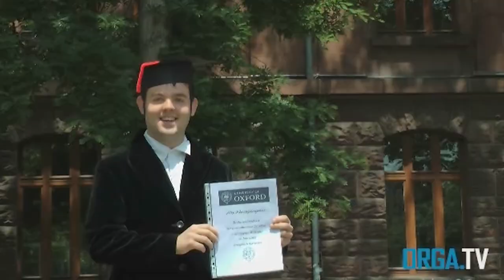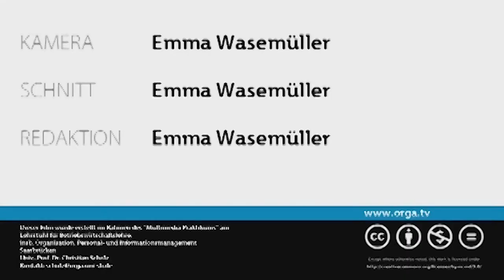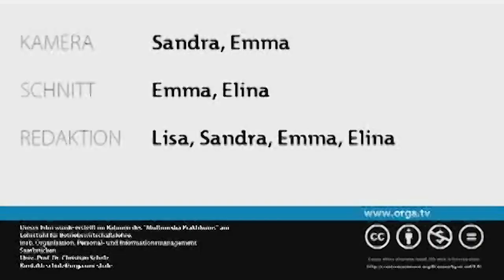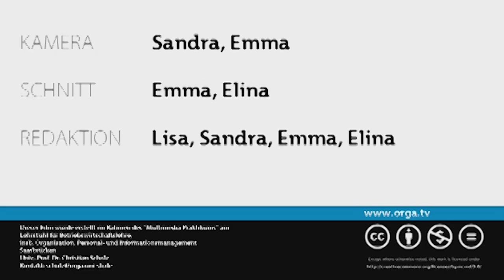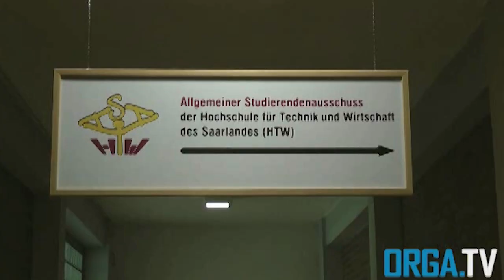ORGA.TV Sendung vom 04.07.2012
In der letzten Sendung hatte ORGA.TV für euch folgende Themen vorbereitet:

- Halberg Open Air: wir traffen Culcha Candela und Roman Lob hinter den Kulissen und erfuhren, was ihre Hidden Champions sind und wie sie sich auf die Konzerte vorbereiten

- HTW Asta: neuer Asta, alter Asta?? was ist hier los?!

- Emmas Beitrag: Richard Dawkins

Hier könnt ihr euch die komplette Sendung wieder anschauen!
Viel Spaß

Euer ORGA.TV-Team